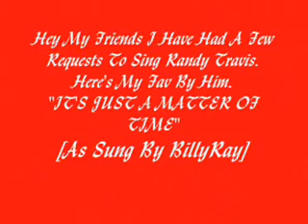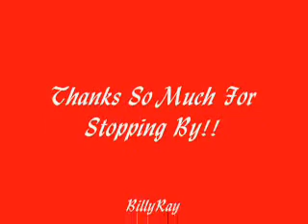It's Just A Matter Of Time - As Sung By BillyRay.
A Great Old Ballad.
"IT'S JUST A MATTER OF TIME"
[As Sung By BillyRay]
(wjbr111)